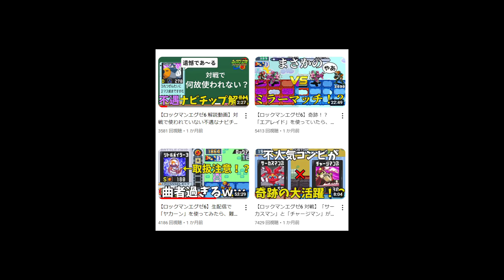皆さんに大切なお知らせがあります。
長々と話していますが、最後まで聞いていただけると幸いです。
これまで応援して下さった方、本当にありがとうございました。